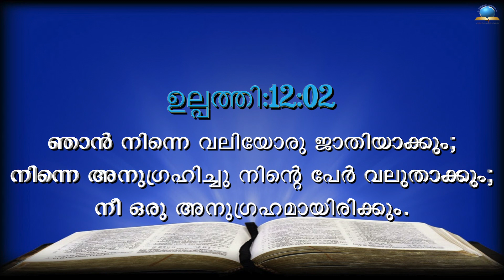Today's Malayalam Bible Verse I Today’s Malayalam Bible Words [28/02/2022]